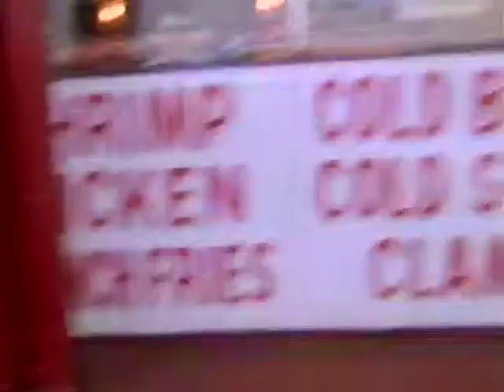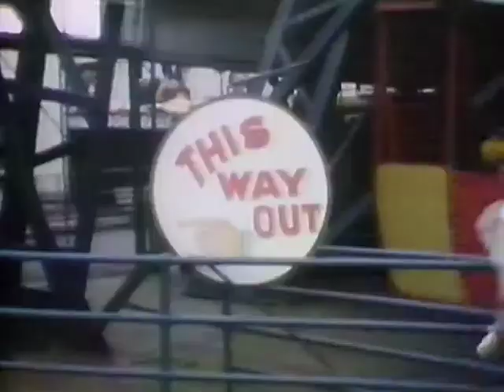The Cover Girls - Spring Love (1987)